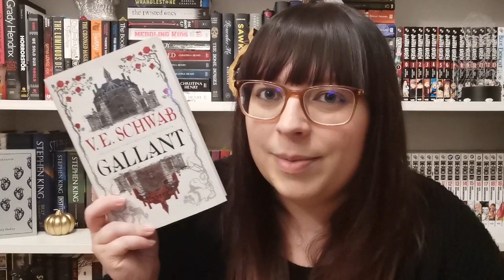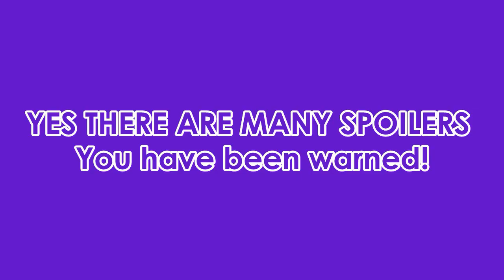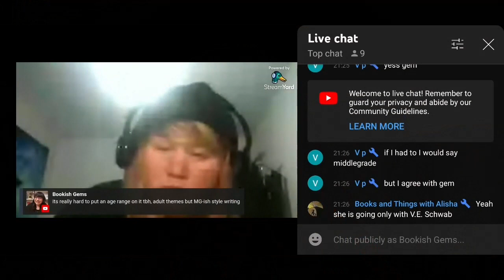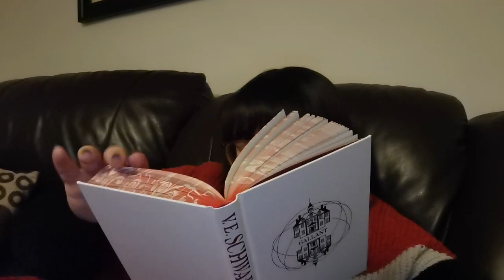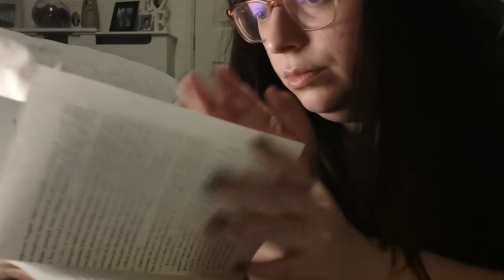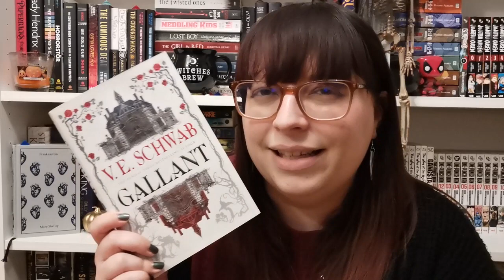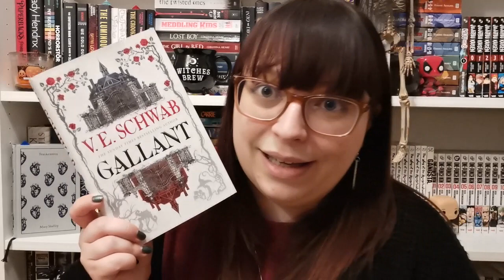Gallant Reading Vlog | SPOILERS!! SO MANY SPOILERS!! [CC]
I attempted to vlog my experience of reading Gallant and got bogged down in explaining the plot. I don’t love this if I’m honest but I’m treating this as a learning curve for future vlogs!

I hope the subtitles are ok. For the first time I haven't been through and checked them because I have spent so long looking at this vlog, I can't go through it again hahaha! If you spot anything weird, please let me know and I'll edit it and hopefully once it's not so fresh, I'll find time to go through it properly!

Side note this is my 100th video, and although I’m not crazy happy with it and low key might delete it later, I’m really proud of myself for hitting that 100 video milestone. Just wanted to say a massive thank you to everyone that watches, likes and comments on my video, you make it all worth while!

Love ya 💜

♫Music♫
Intro:

Track Title: Don't Wanna Let Myself Down
Artist: NEFFEX

Track Title: Sky High
Artist: AK
Credit: Music from Uppbeat (free for Creators!):